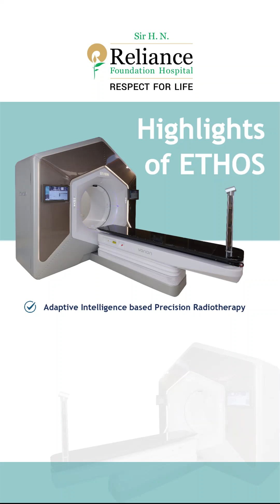ETHOS Radiotherapy for Prostate Cancer | Dr Prasad Raj Dandekar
Dr. Prasad Raj Dandekar, Head of Radiation Oncology at Sir H. N. Reliance Foundation Hospital, speaks on the groundbreaking ETHOS radiotherapy, a game-changer in prostate cancer treatment.

Discover how this innovative technology is paving the way for more precise, effective, and patient-friendly care.